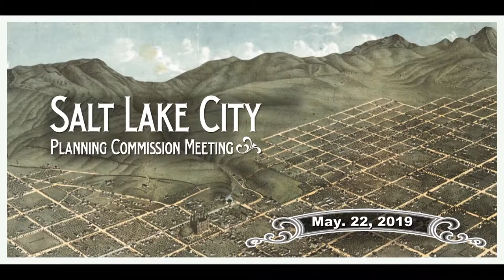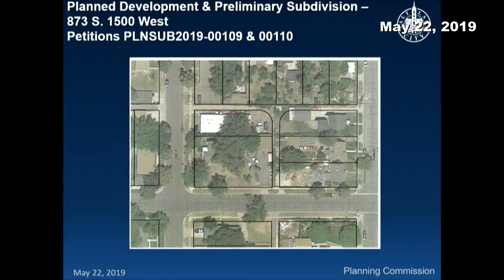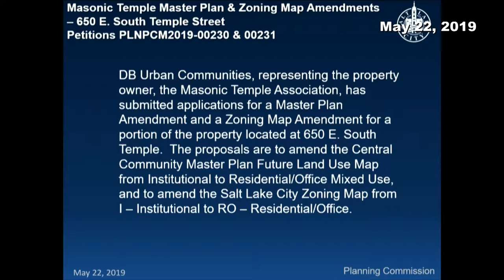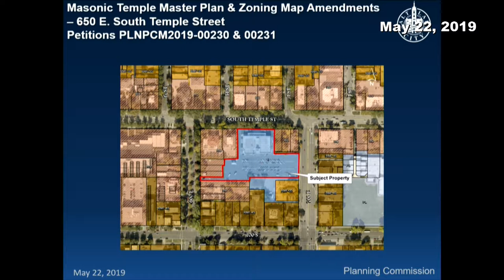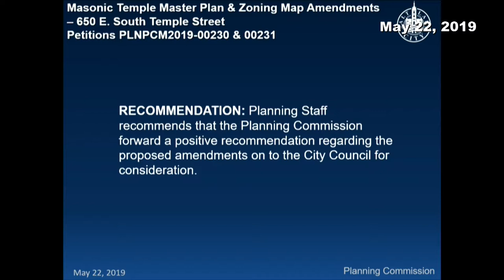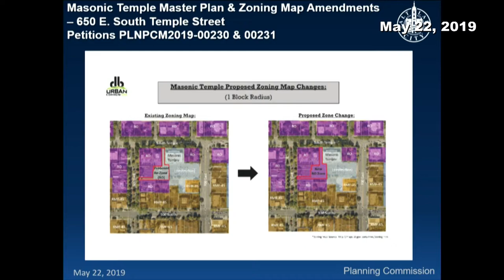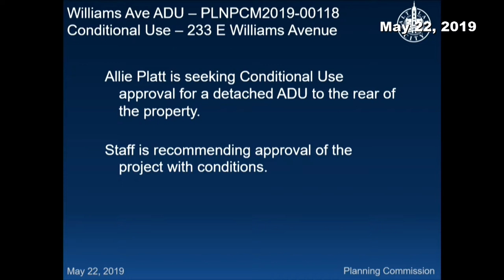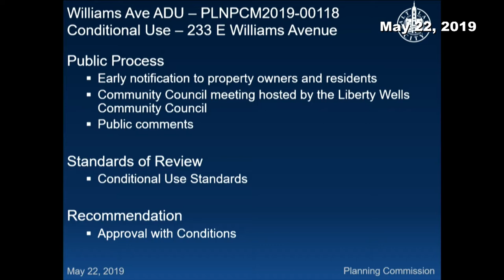Planning Commission Meeting - 05/22/2019